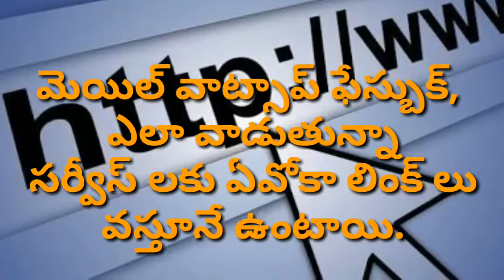How to find secure link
How to find the security link,